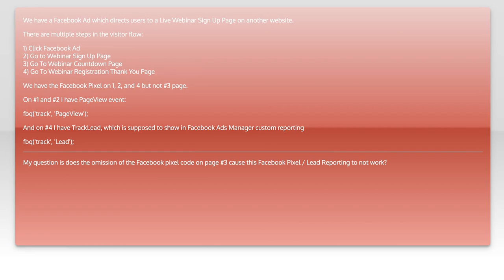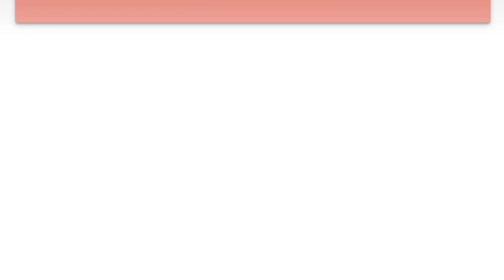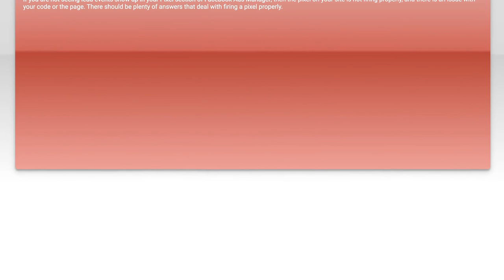Facebook Pixel Not Reporting Leads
facebook-javascript-sdk: Facebook Pixel Not Reporting Leads

Related to: facebook-javascript-sdk, facebook-pixel